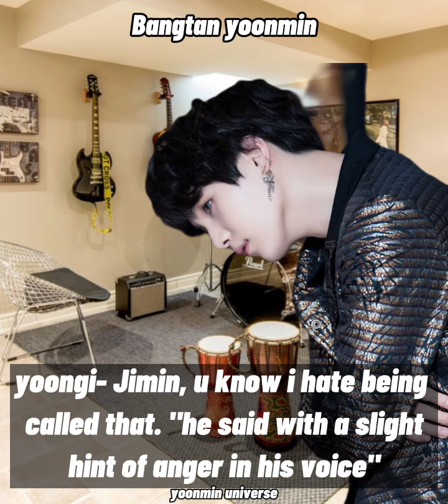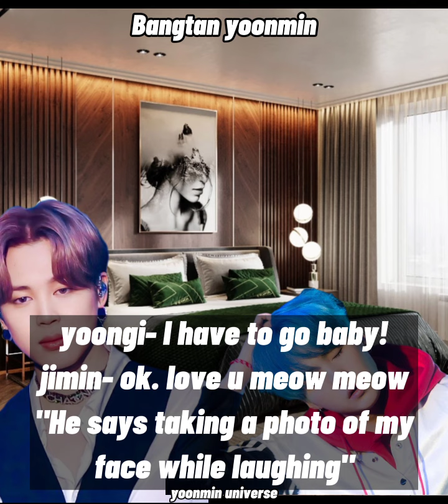yoonmin ff oneshot | when he shouted at me (1/2)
the next part will be posted next week